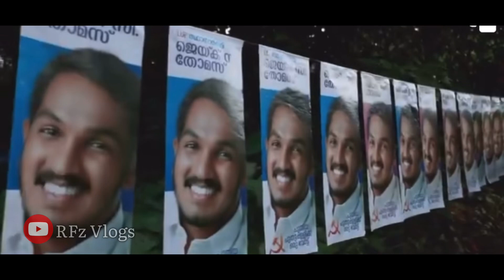ഇയാൾ ഇത്ര വലിയ പൊട്ടനാണോ..!😂|Puthupally troll|ChandyOommenTroll|JaickCThomas Troll|Troll Malayalam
This video is just for fun if anyone hurts please forgive us.

This channel doesn’t promote or encourage any illegal activities, all contents provided by this channel copyright disclaimer under section 107 of copyright act 1976 allowance is for “fair use” for purposes such as criticism, comment, news reporting , teaching, scholarships and research.